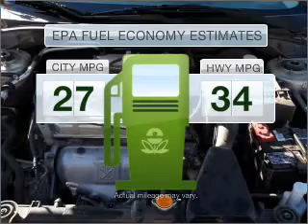2005 Mitsubishi Lancer - Terre Haute IN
Year: 2005
Make: Mitsubishi
Model: Lancer
Trim: ES
Engine: 2.0 liter inline 4 cylinder 16 valve
Transmission: Automatic with Overdrive
Color: Silver
Mileage: 67148
Address:
105 West Mayfair Drive